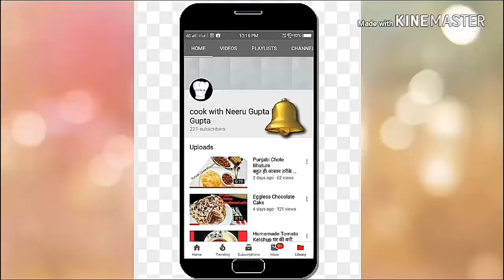Homemade Holi Gulal colours,घर पर बनाए होली के कैमिकल फ्री रंग सिर्फ़ तीन चीजों के संग बिल्कुल सस्ते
घर पर ही बनाये कैमिकल फ्री खुशबूदार हर्बल गुलाल होली के रंग
DIY : How to make Herbal Holi colour
The festivals of colors Holi is around the corner and we all love to celebrate the festival. But are these store bought Gulal or Holi colours are safe for us??
These packed Gulal and colous have so many chemicals in it which is harmful to our health, skin and nature as well. Can't we make DIY Gulal at home for our children and for us as well.
So friends in this video I will be showing you How To make scented, chemical free Holi colour GULAL. This Holi powder is safe for our skin, our health and chemical free, Eco friendly and best part is the pleasant fragrance.
All the ingredients used in this DIY are easily available at our home.
Do try this at home and let me know by commenting below.